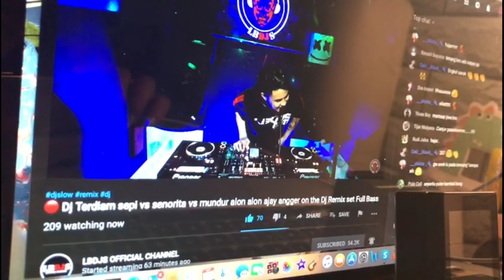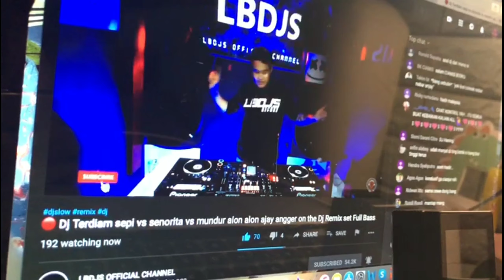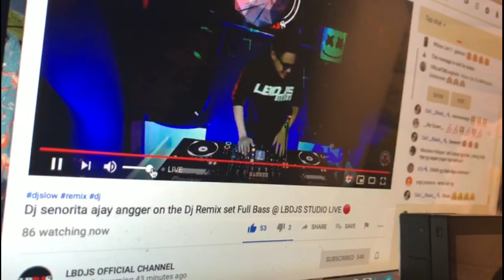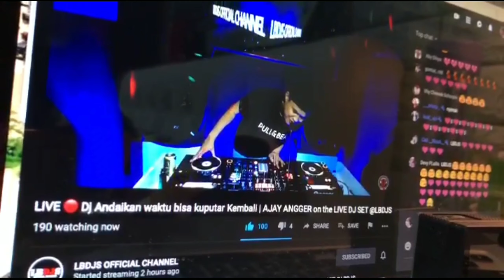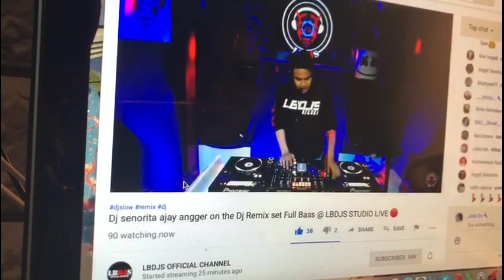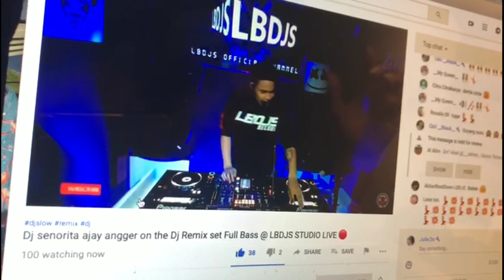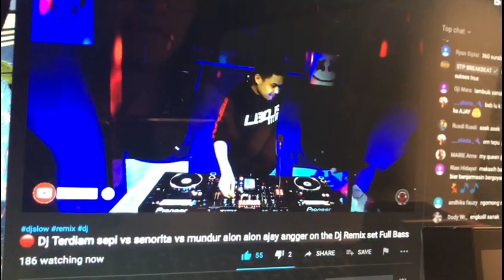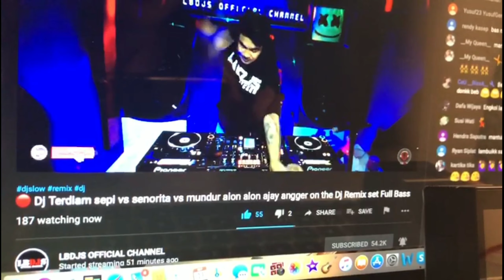LIVE DJ STREAMING LBDJS OFFICIAL CHANNEL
history live dj